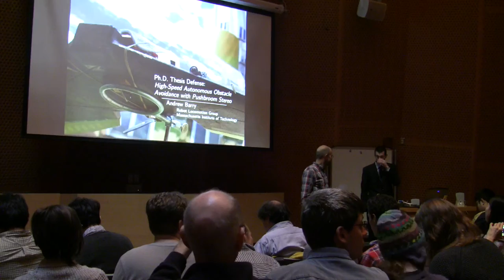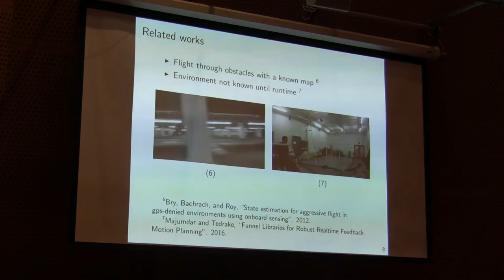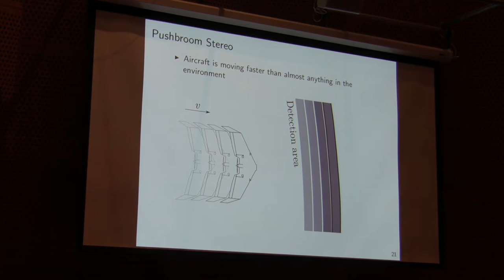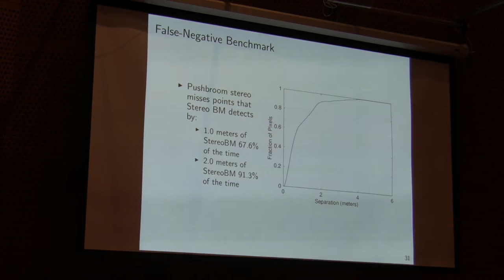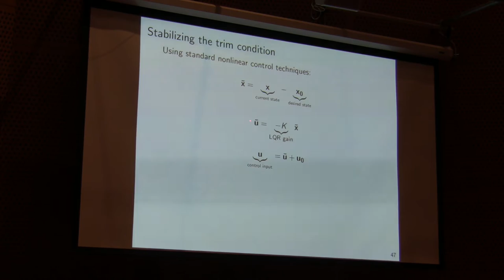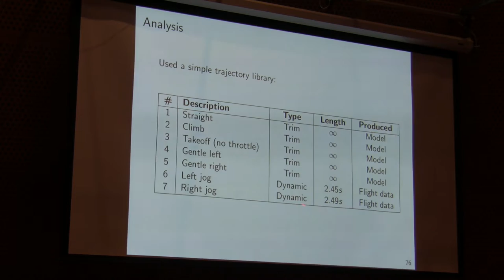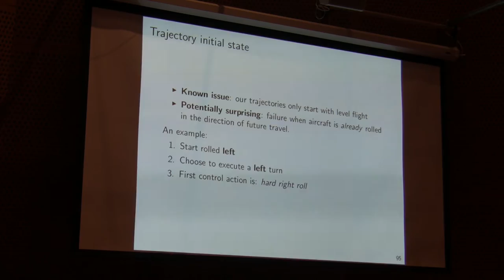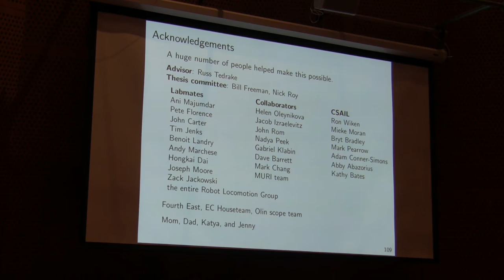High-Speed Autonomous Obstacle Avoidance with Pushbroom Stereo (Andy Barry)